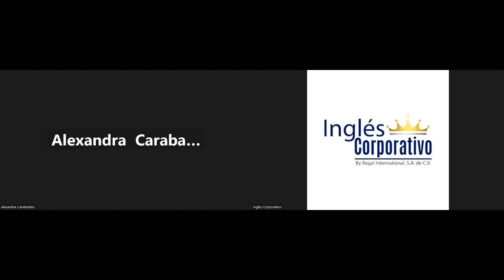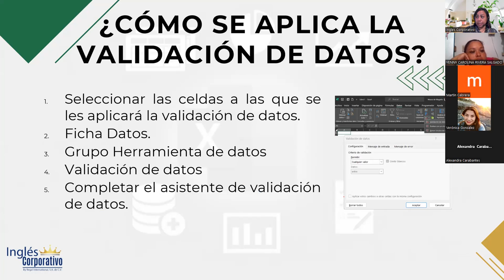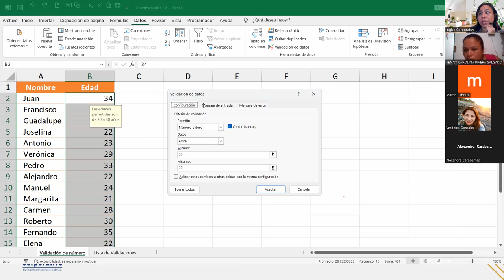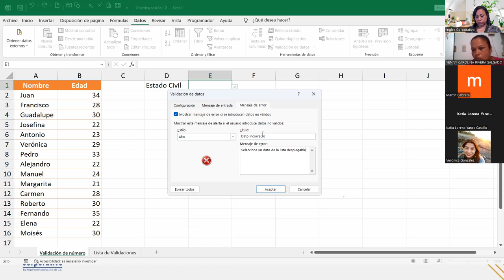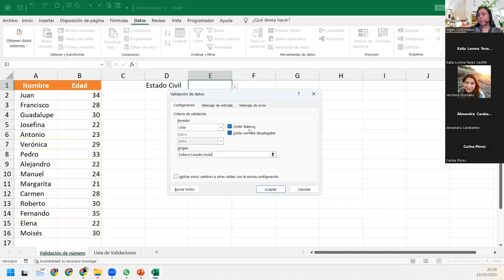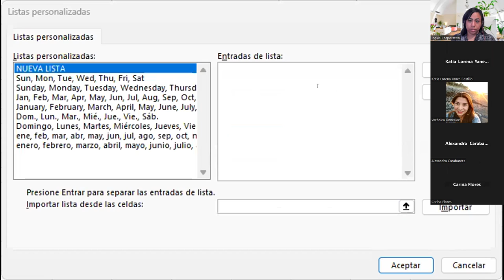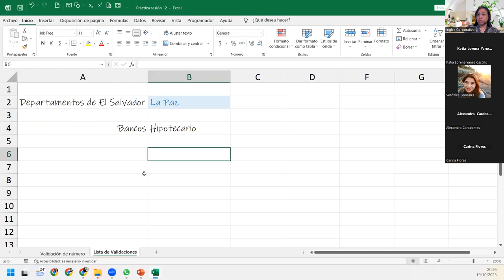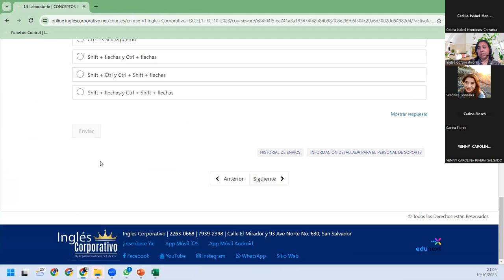SESIÓN12-19/10/2023-IC29811-0033-2023-DEL CID-Lista de validación